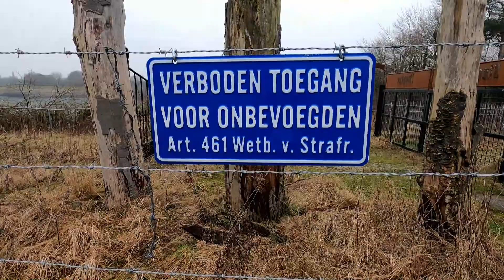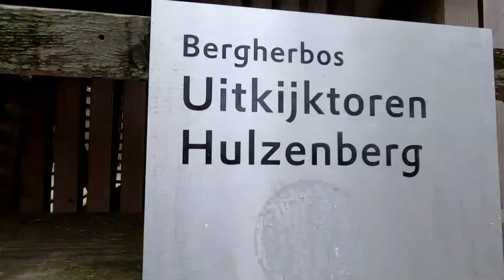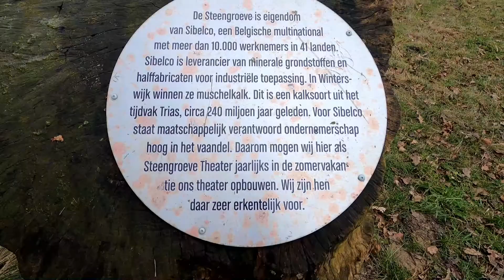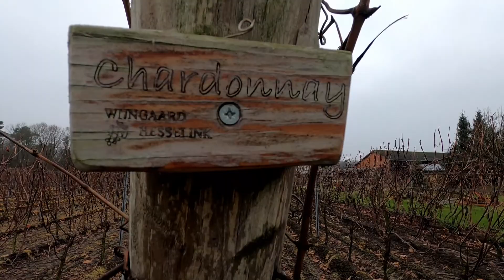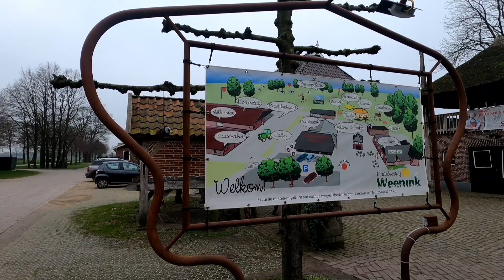#5. Winter Kamperen in Nederland, Eriba Puck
In deze video gaan wij op winter kamperen in Nederland. We kruisen hierbij meerdere provincies, van noord naar zuid en van oost naar west op zoek naar de mooiste plekjes van het land.

De campings waar wij gestaan hebben:
Camping slangenbult in Stokkum
Camping Sevink - molen in Winterswijk

We filmen op dit moment met de GoPro Hero 8 Black
De drone beelden komen van de DJI Mini 2

januari 2022
video: 5

Wij zijn Floranke en Gideon en hebben in ons leven al genoeg meegemaakt op medisch gebied en daarom willen wij zoveel mogelijk van ons leven genieten en daarbij de mooiste plekjes van Europa en evt de wereld ontdekken.
Dit willen we delen op YouTube als een mooie herinnering. 🎗️

Vind je mijn video leuk, geef dan een 👍